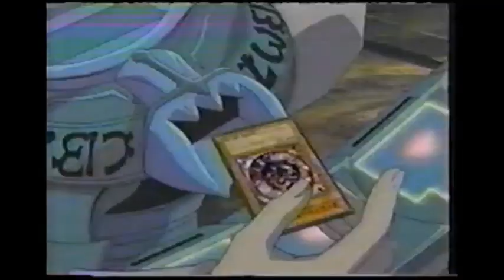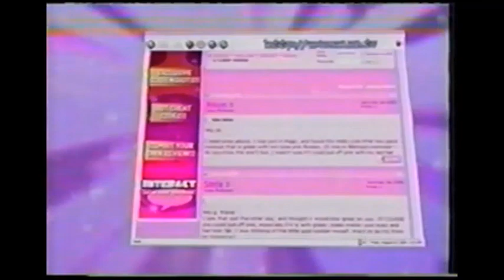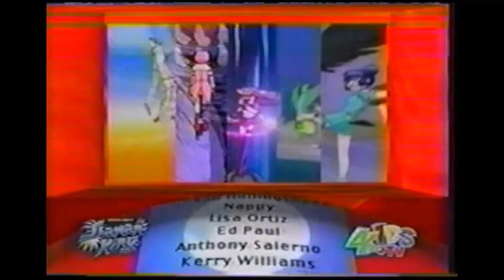4kidsTV WFFF Fox44 bumpers & Promos April 2005